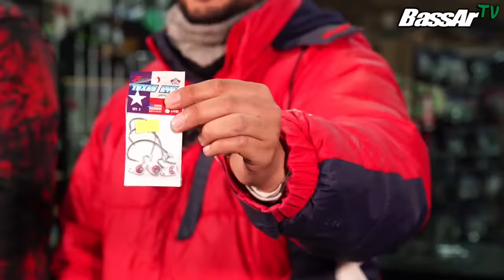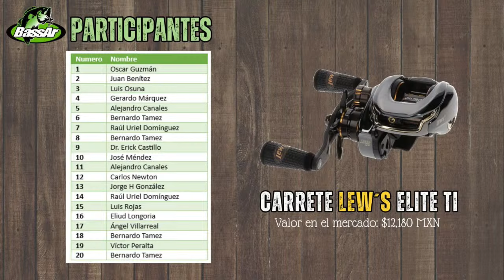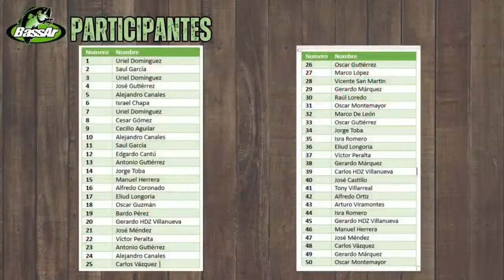BassAr Tv T2 Ep 24. Pescando con señuelos sin peso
En este capitulo te enseñaremos a como pescar con señuelos sin peso